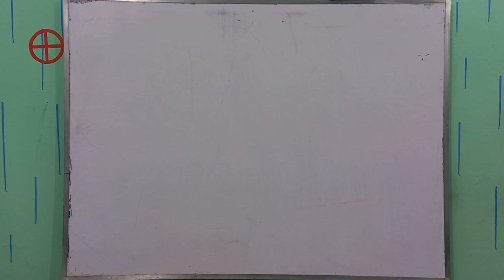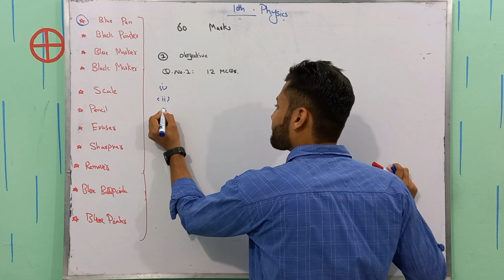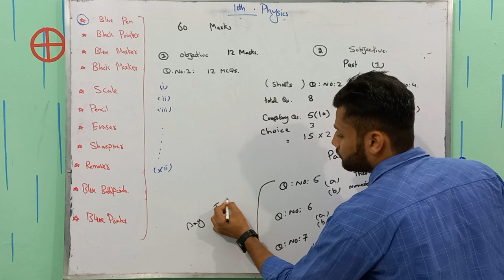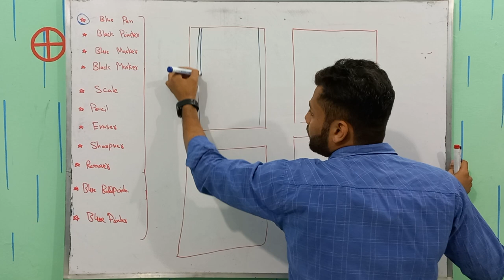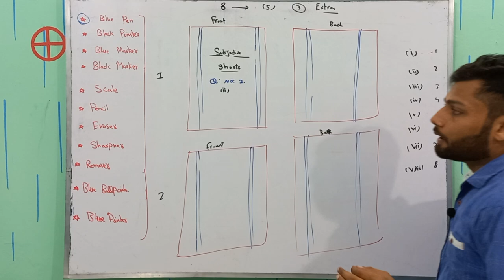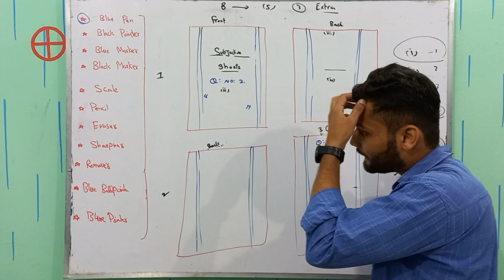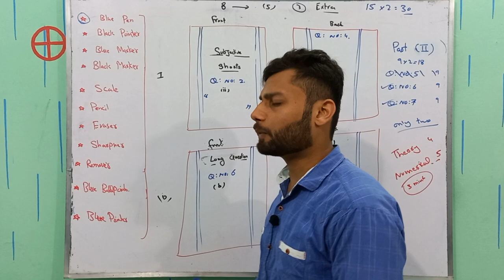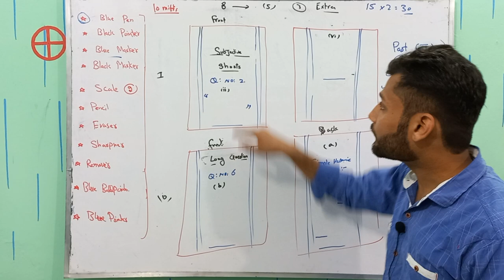How to Attempt 10th Physics Board Exam | Tips and tricks to Solve board Physics Paper Class 10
In this video, I'm gonna tell you how to attempt the Physics board exam for class 10 to get good grades. It includes the paper-solving techniques and the dos and don'ts for exam paper should follow to achieve a higher score in exams.

When attempting the exam, make sure you read the question carefully and understand what is being asked. It is important to pay attention to the units and dimensions of the quantities involved. Always label your diagrams and write clearly and legibly.

Another important tip is to manage your time wisely. Allocate time for each section of the paper and stick to it. Don't spend too much time on a single question, move on to the next one and come back later if you have time.

When solving numerical problems, show all the steps involved in the calculation. This will help you get partial marks even if you make a mistake in the final answer. Also, remember to use the correct formula and plug in the values with the correct units.

In the theory section, try to use diagrams and examples to explain your answer. This will make your answer more clear and more understandable to the examiner. Use proper scientific terms and avoid using colloquial language.

Finally, don't panic if you encounter a difficult question. Take a deep breath and try to break down the question into smaller parts. You can also attempt to solve the easier questions first to gain confidence and tackle the tougher ones.

In conclusion, the key to acing your Physics 10th class board exam is to have a clear understanding of the exam pattern and syllabus, practice as much as possible, manage your time wisely, and stay calm and focused during the exam. We hope these tips and strategies will help you achieve your desired score. Best of luck!
Hello!
We aim to make science education accessible and engaging for students. We focus on Physics and related topics, helping you build a strong foundation in this fascinating subject. From basic concepts to advanced topics, we've got you covered. Join us on our journey to understand the Physics that underlies our everyday lives and advance your knowledge to new heights."
Timestamps;
00:00 Intro
04:42 Objective Portion
06:52 Subjective Short Questions
10:26 Subjective Long Questions
17:55 How to Start
22:00 Short Questions
33:32 Long Questions
41:58 Outro

Other related tag searches are
How To Attempt Question Paper in Exam
Paper Preparation Tips for Students
how to attempt the question paper in board exam
how to attempt exam paper
paper presentation
paper attempt skills
physics exam tips
10th physics exam,
10th physics exam questions and answers,
10th physics exam paper,
10th class board exam physics paper,
class 10th physics exam